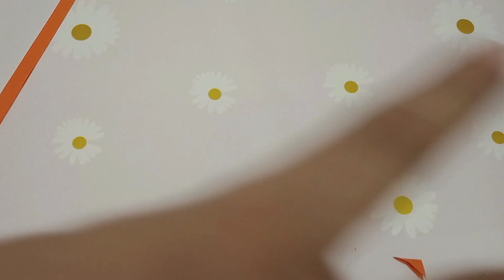Cách Làm Thiệp 8/3 Đơn Giản | DIY Women's Day Card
Thank you mọi người nhiều ạ!
Và chúc mọi người 8/3 sắp tới có thạt nhiều niềm vui và chị em phụ nữ sẽ nhận được nhiều tấm thiệp thật xinh đẹp nha!